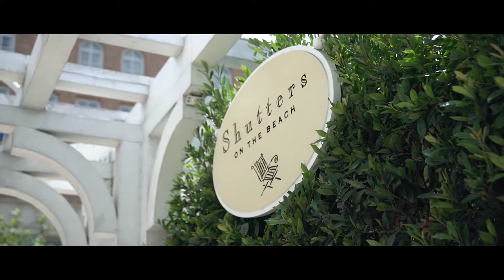Elysse + Brian | Bel Air Bay Club Wedding Highlights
Bel Air Bay Club Wedding Highlights in Pacific Palisades, California